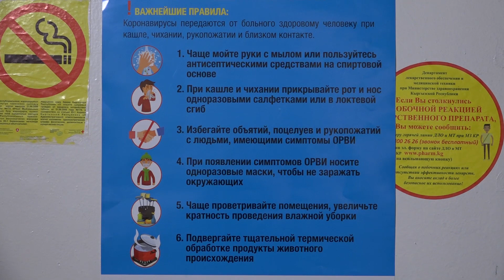COVID-19 - симптомы и профилактика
Из авторского цикла "Здоровье+" с Еленой Баялиновой.